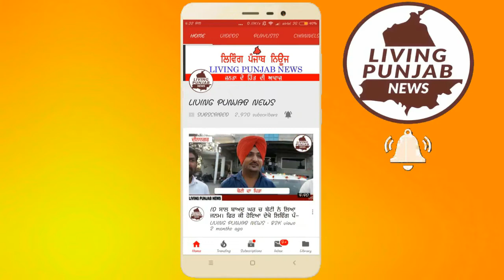ਪਿੰਡ ਅਬਾਦੀ ਕੁੱਲੀਆਂ, ਤਲਵੰਡੀ ਅਤੇ ਗਵਾਲੀਆ ਚ ਵੰਡਿਆ 50 ਜਰੂਰਤਮੰਦ ਪਰਿਵਾਰਾਂ ਨੂੰ ਰਾਸ਼ਨ।Harvinder Singh Bhatti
ਪਿੰਡ ਅਬਾਦੀ ਕੁੱਲੀਆਂ, ਤਲਵੰਡੀ ਅਤੇ ਗਵਾਲੀਆ ਚ ਵੰਡਿਆ 50 ਜਰੂਰਤਮੰਦ ਪਰਿਵਾਰਾਂ ਨੂੰ ਰਾਸ਼ਨ।
ਕੋਰੋਨਾ ਮਹਾਮਾਰੀ ਦੇ ਚਲਦੇ ਕਿਸੇ ਨੂੰ ਵੀ ਭੁੱਖਾ ਨਹੀਂ ਸੋਣ ਦਿੱਤਾ ਜਾਵੇਗਾ, ਚੇਅਰਮੈਨ ਹਰਵਿੰਦਰ ਸਿੰਘ ਭੱਟੀ।